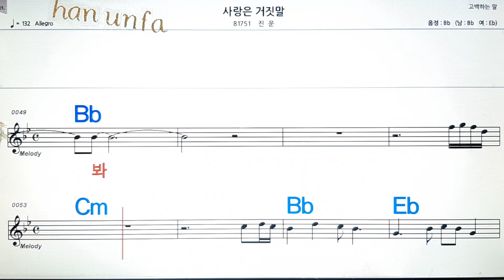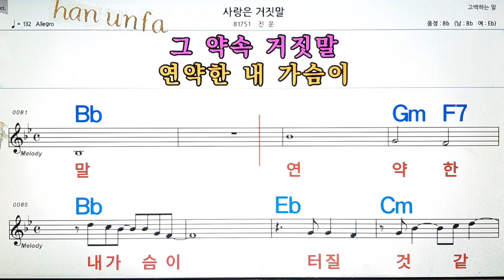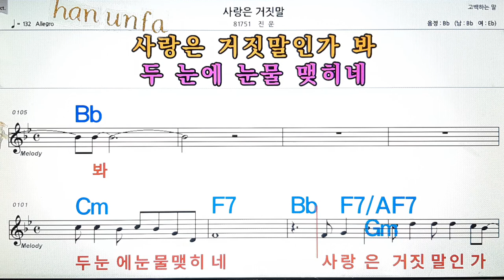사랑은 거직말/진운💋노래방, 통기타 , 코드 큰악보, 가라오케, 반주💖Karaoke, Sheet Music, Chord, MR